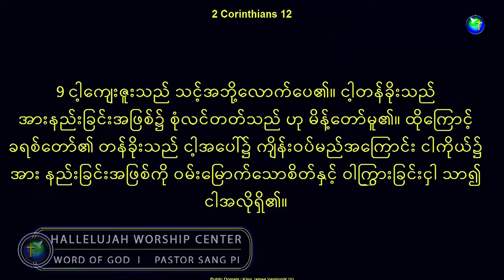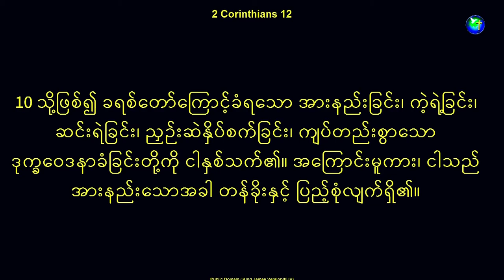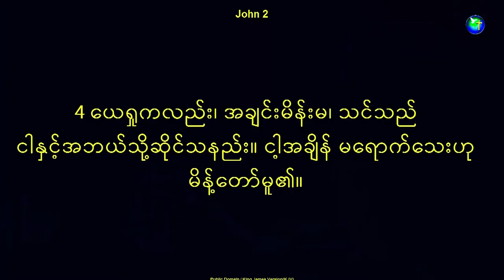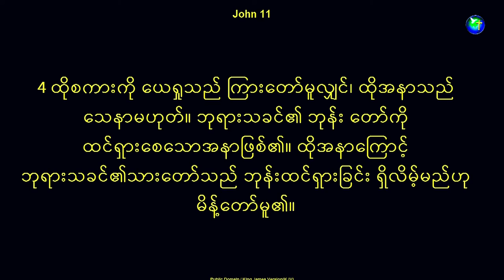Pastor Sang Pi | Word of God | 17 feb 2019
Hallelujah Worship Center
Bishop's Home, 3rd Floor
No 44 Pyay Rd, Dagon Township, Yangon
(In front of Taw Win Center, Behind Sein Gay Har Shopping Mall)